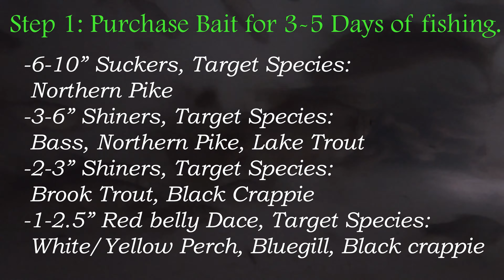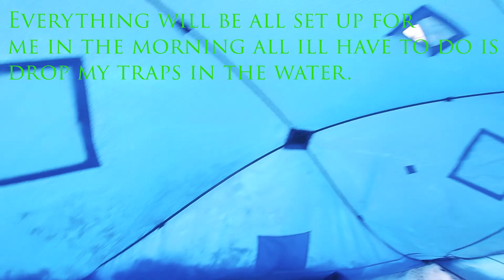Ice Fishing Mini Bike, Can it Tow A Jet Sled!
A two day start to finish episode. Where we discover the limits of a mini-bike with (DIY) studded tires, very cold and windy temperatures, and a bunch of flags within a short timeframe. I had alot of fun filming and editing this i hope you enjoy...More coming soon.